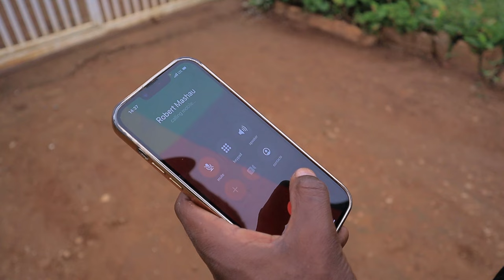Mizo Phyll - Stay The Same (Music Video)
Stay the same music video encourages the people to keep working hard towards their dreams no matter the obstacles that they face,no matter the delay,the people must keep believing that all this hard work will pay off. This music video was captured during the course of the Phende Phende weekend at Thohoyandou Stadium.

Directed by : Livhuwani Ratshiungo and Mbedzi Mukonazwothe
KD Film Production
Marshal Nation
2023